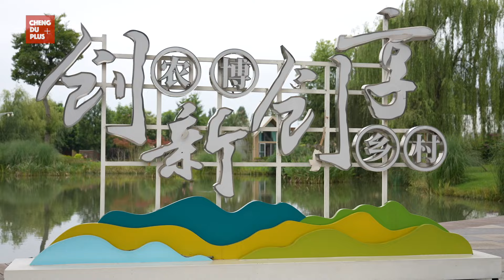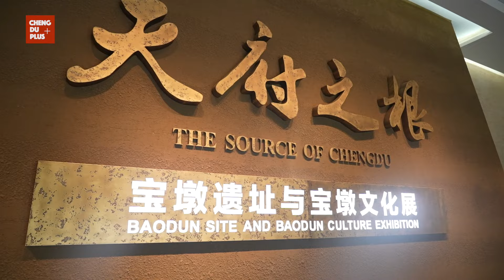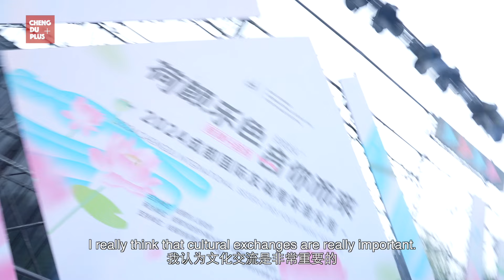Global Youth Have China Bias? Their First Impressions of China Trip Surprise Us All...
On July 27, 2024, at the Chengdu International Sister Cities Youth Music Festival, youths from Canada, Singapore, Malaysia, and the United States gathered at the Xinjin venue to embark on an audiovisual summer adventure.